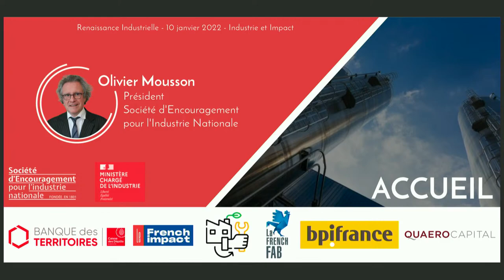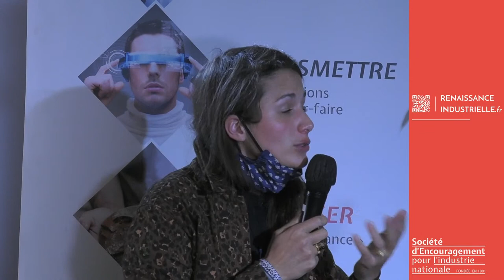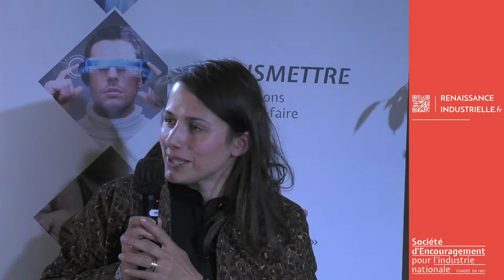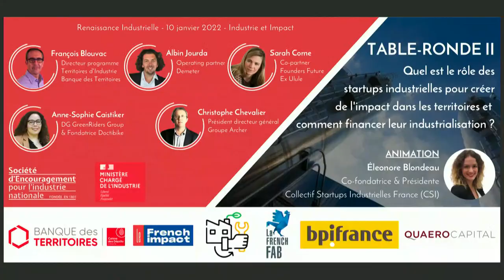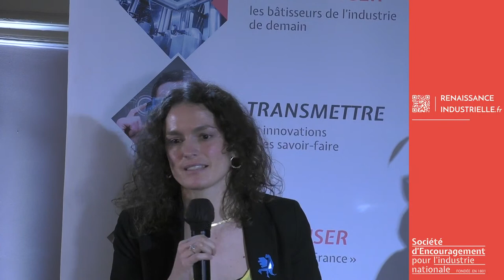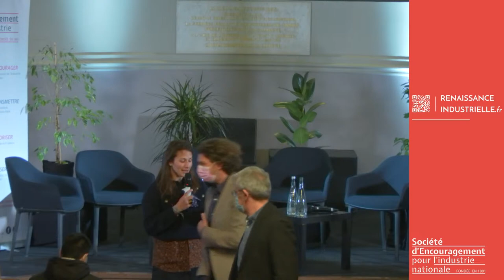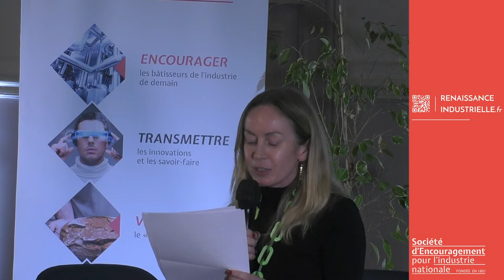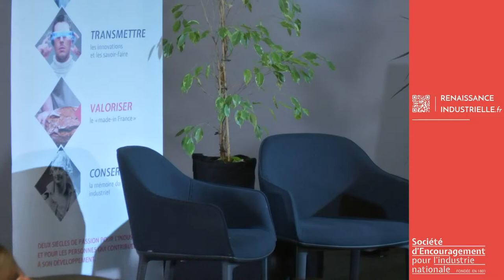Renaissance Industrielle - Industrie et Impact - 10 janvier 2022